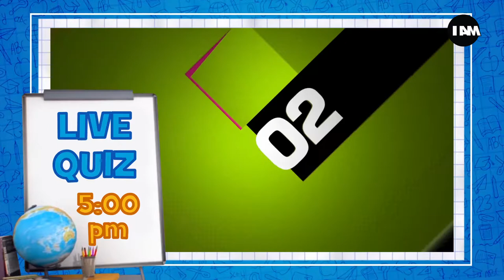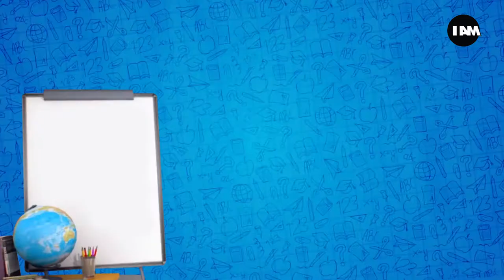Children's Day Special Program